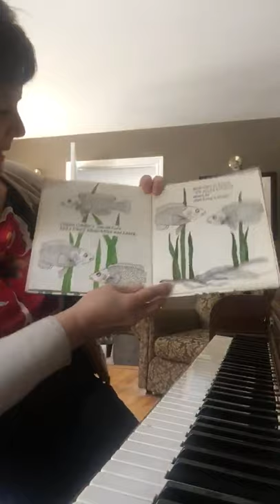Mrs. Hagerty reads a poem and plays the piano!!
Mrs. Hagerty reads from "Down By Jim Long's Stage" by award-winning Newfoundland poet Al Pittman.  Published by Breakwater Books, and read with thanks to the publisher.